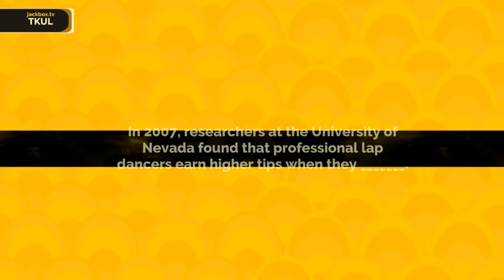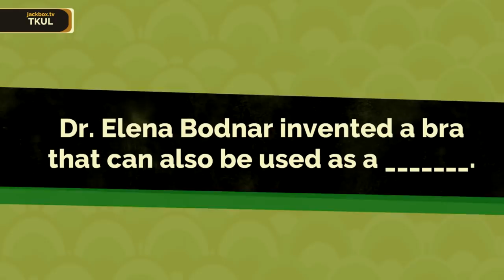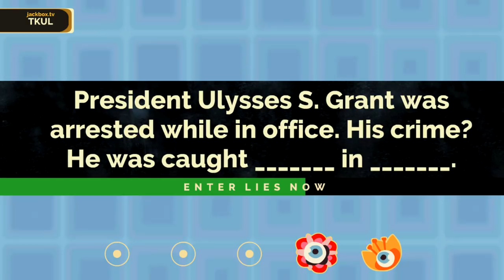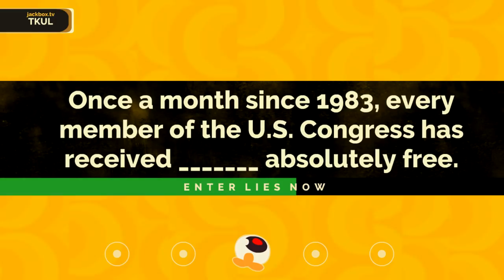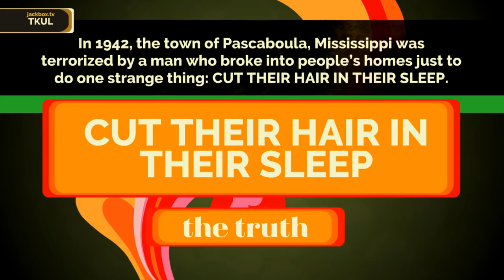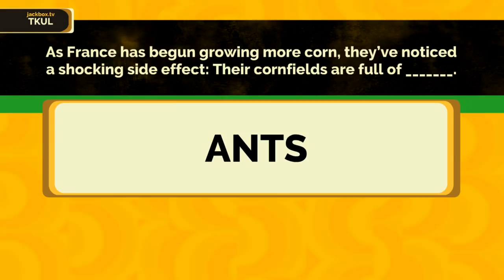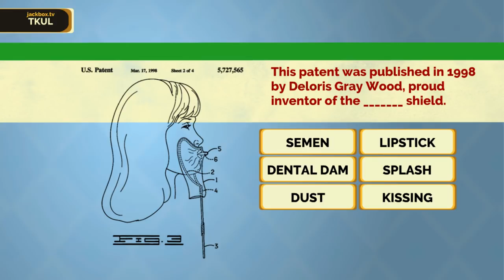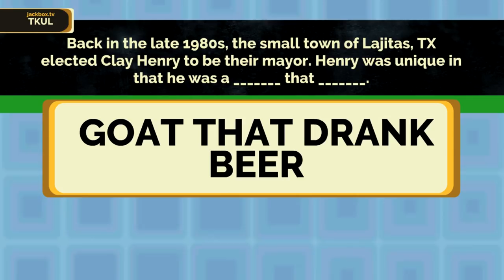WHO'S THE BEST LIAR IN FIBBAGE 3?! (ALL NEW!) | Fibbage 3 #3 Ft. Delirious, Toonzy, Rilla, Squirrel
We're playing Fibbage again, who's the best liar & trivia master this time!?